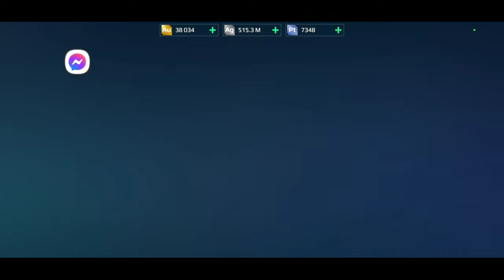PIXONIC NOS REGALO EL 🔥 TITAN INDRA Y MÁS COSITAS | War Robots *John WR*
¡Hola gente! ¡Mírame jugar War Robots!

Y comparte mi canal con tus amigos del juego. ¡¡¡Nos vemos en mi próxima vídeo!!!